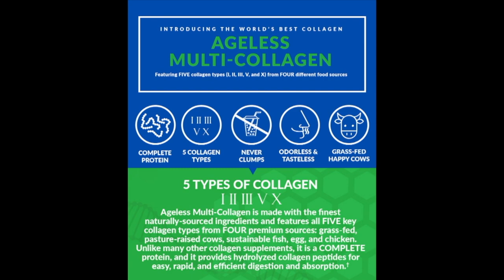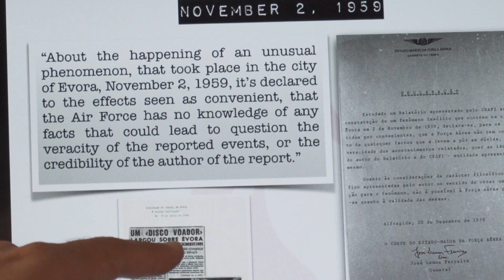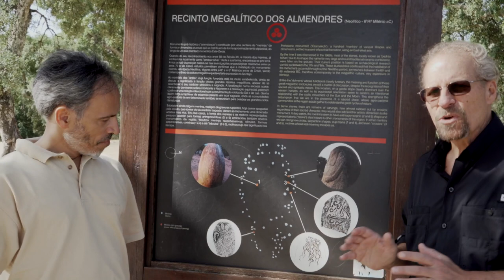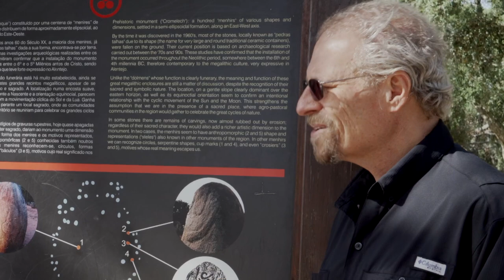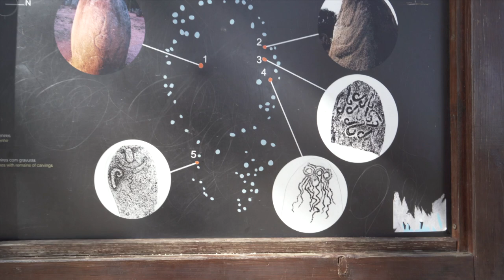A STRANGE COALESCENCE